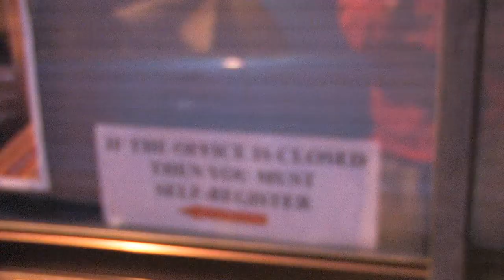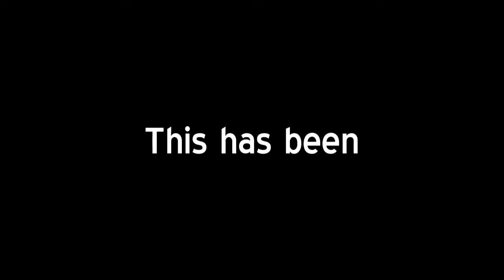Inverse Psychology Goes Camping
Fry those eggs! Pitch that tent! Now go get it back, that was a perfectly good tent!

Join those rasc-alions from Inverse Psychology as they become the ruggedy outdoors type.